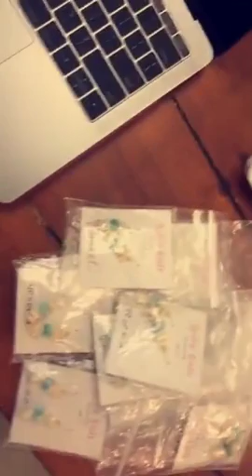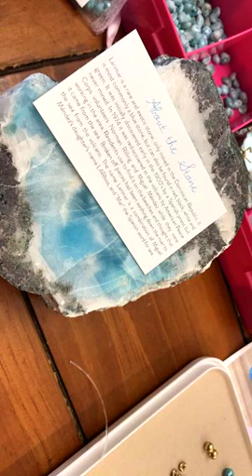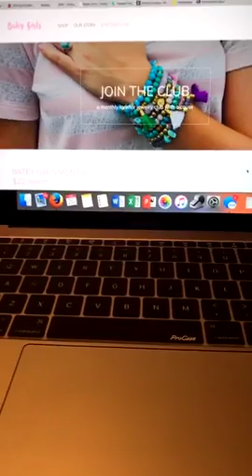Student Stories | Summer Student Spotlight: Annette at the Batey Rehab Project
Rollins Hamilton Holt School student, Annette '18, shows us what she's been up to this summer. Annette interned with a non-profit organization called Batey Rehab Project and brings module housing solutions and fair trade opportunities to the Batey communities in the Domincan Republic.

To see what our other Tars have been up to this summer,